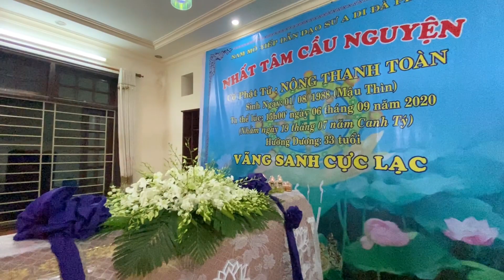Tang Lễ NSNA Nông Thanh Toàn